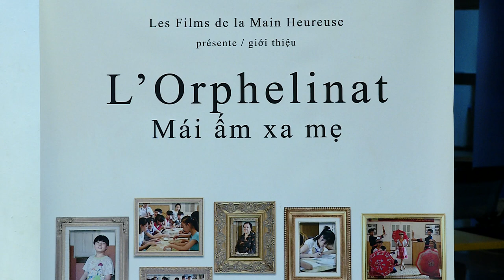Hanoï: projection de L’Orphelinat, documentaire de Matthieu Haag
Le réalisateur français Matthieu Haag et le personnage principal de son documentaire L’Orphelinat, Vu Van Tiên, ont rencontré le public de Hanoï à l’occasion de la projection de ce film le 15 juin à L’Espace - Institut français de Hanoï, dans le cadre du 9e Festival du film documentaire Europe - Vietnam 2018.